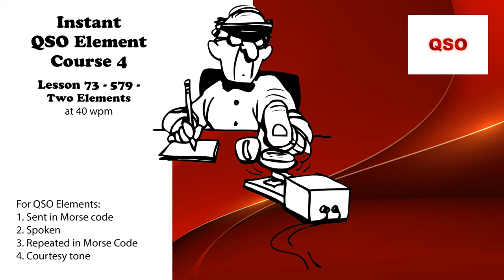Course 4 - Lesson 73 - 579 - Two Elements